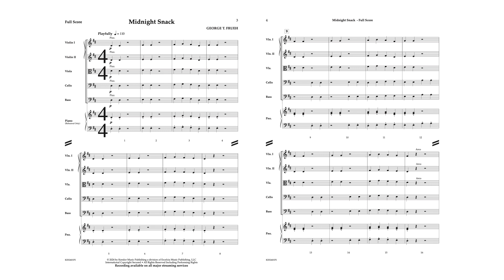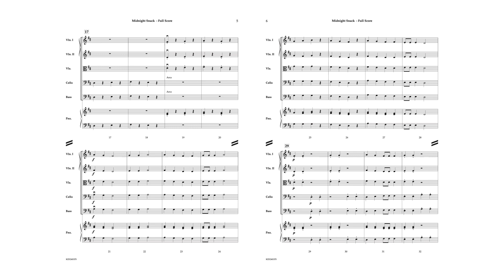Midnight Snack - George T. Frueh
Midnight Snack
George T. Frueh
String Orchestra

Your beginning string students will have a great time playing this ""tasty"" new piece from respected educator and composer George T. Frueh."